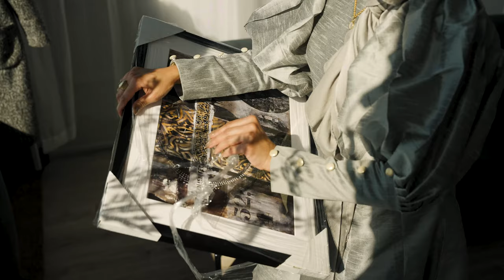Muslim Artist Shares Islamic Stories through Calligraphy & Abstract Art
Nine years ago, I went on a journey to relearn Islam, and since then, I've been storytelling through art. Powerful art inspires conversations, and that has been my driving force. I've created a distinct style using abstract art and Islamic calligraphy.
Based in Toronto, Canda.
I'm on a mission to spread the beauty of Islam and inspire closeness to Allah swt one painting at a time.

These are PRINTS of my modern Islamic paintings

If you want to own an original, sign up on my site for the yearly auction!